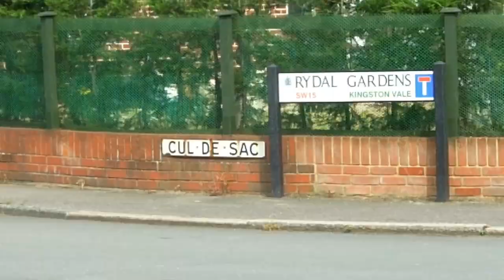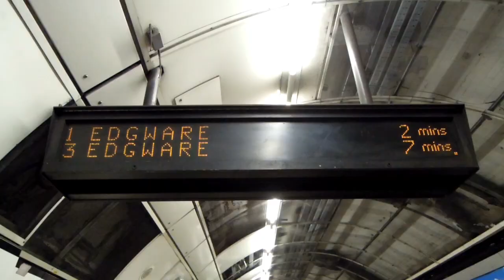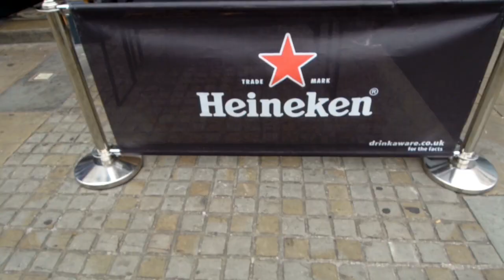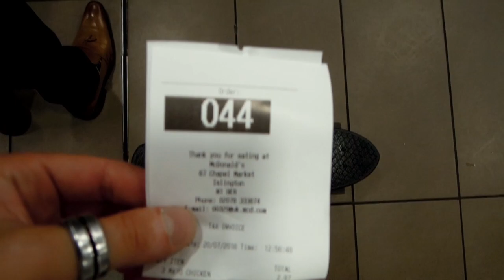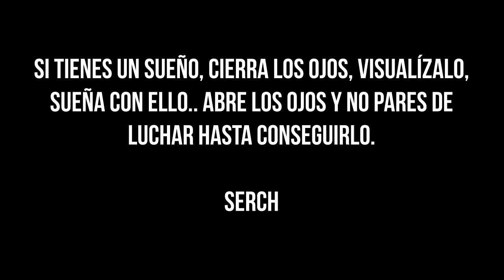La Mejor Zona De Londres - Regent's Canal | Español en Londres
Regent’s Canal, una de las mejores zonas de Londres. Hoy enseño el área de Angel, su centro comercial, su mercado y el Canal de Regent o “Regent’s Canal”, lo que para mí es una de las mejores zonas de Londres. La mejor ruta es desde Old Street hasta Angel, donde podrás, además de pasear, disfrutar de la gran variedad de casas-barco de madera que se encuentran anclados a la orilla del canal.

¿Quieres vivir y trabajar en Londres? Únete a JustGo!

¿Te gusta el trabajo y el contenido que subo a YouTube y te apetece aportar tu grano de arena a la mejora de los vídeos? Aquí te dejo mi cuenta de y con ello me ayudarás a seguir mejorando el contenido que os entrego semanalmente. Mil gracias.

Preguntas Frecuentes:

De dónde soy? - De Barcelona, España.
Porque vivo en Londres? - Por gusto, me encanta la libertad que ofrece esta ciudad.
Cuánto tiempo llevo aquí? - 6 años.
A qué me dedico? - Trabajo en la recepción de un hotel en la zona de Bayswater.
Cuando subo vídeo? - Cada miércoles y domingo a las 12pm hora española.
Con qué cámara grabo?
Que trípode utilizo?
Con qué edito? - Con Magix Video Deluxe 2016 Premium y Premiere Pro CC 2017

¿Quieres saber más sobre cómo es la vida de un español en Londres?

Música de Niklas Gustavsson - Short Life 1
Música de Jack Elphick - When The Dust Settles 1